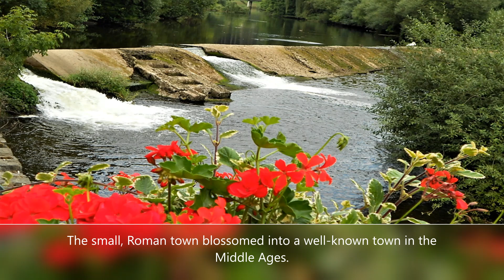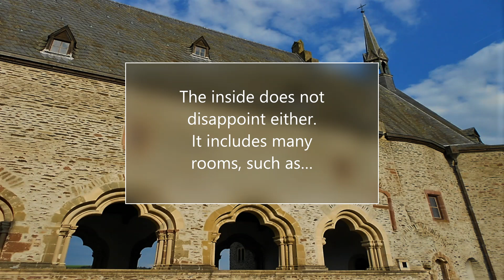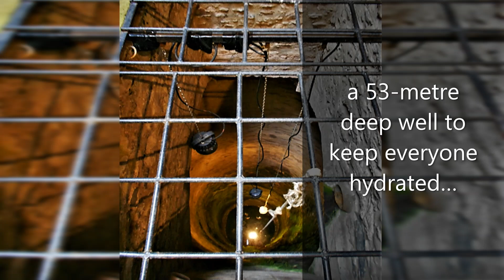Inside the medieval Vianden Castle – Luxembourg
Vianden is among Luxembourg’s most charming places, with quaint intimate streets and a fairy-tale castle. Dating back to the 11th-14th centuries, Vianden Castle boasts impressive features like an Arms Hall and a beautiful chapel. You can take beautiful pictures from its hilltop setting!